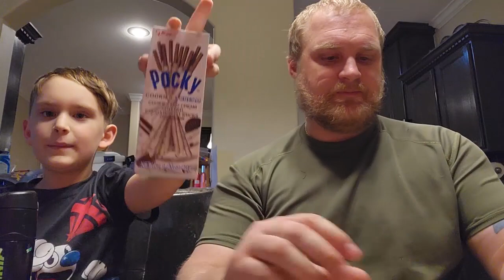We try some old candy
We taste some candy that has been around for a long time